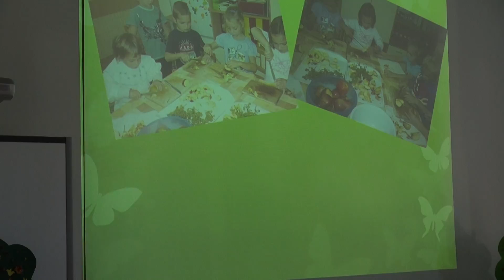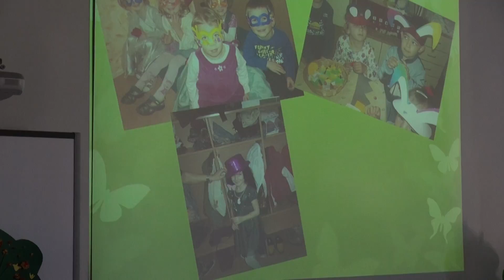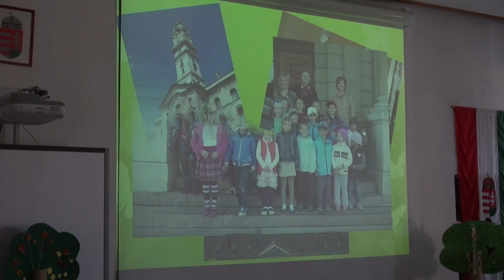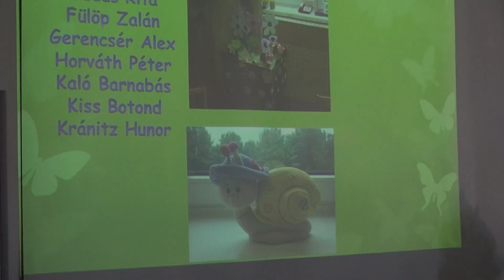Apor Csiga csoport ballagás 2015/1.